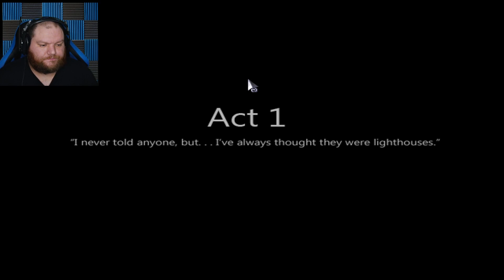To The Moon | Part 1